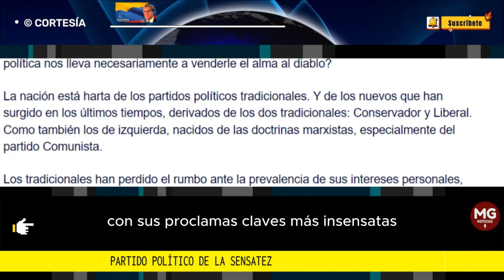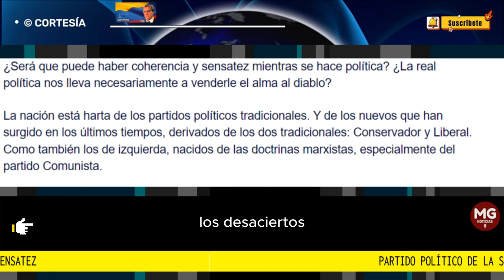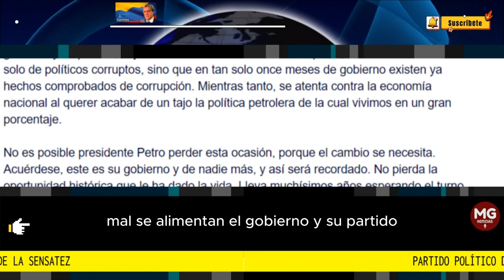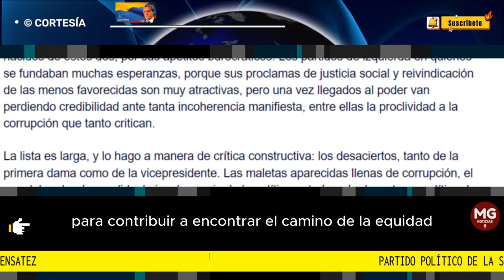PARTIDO POLÍTICO DE LA SENSATEZ 📌 Por: Gabriel Rodríguez Osorio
¿Será que puede haber coherencia y sensatez mientras se hace política? ¿La real política nos lleva necesariamente a venderle el alma al diablo?